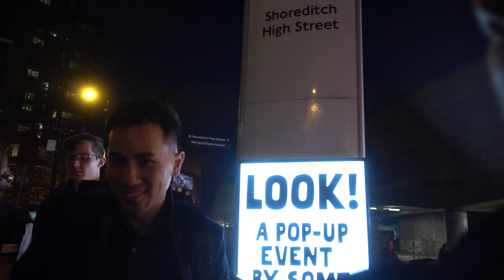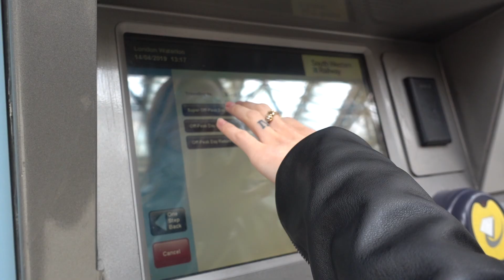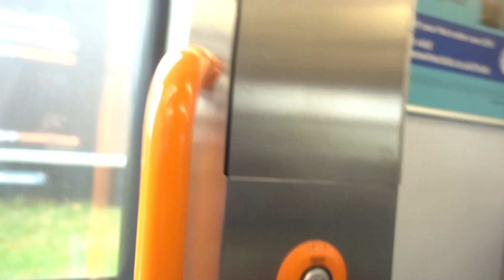STORY OF HOW WE FOUND OUR NEW APARTMENT | Vlog 023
Episode:       23
Location:     LONDON